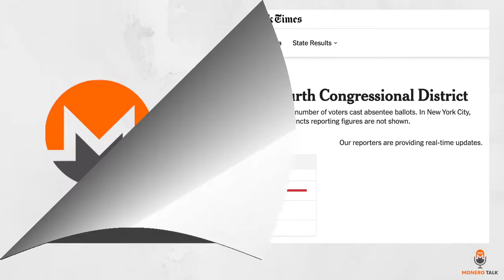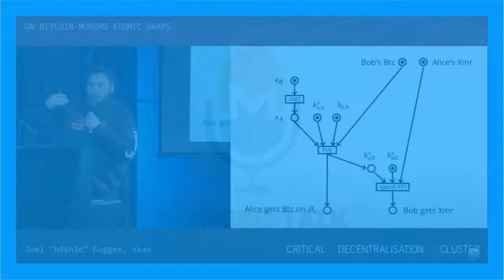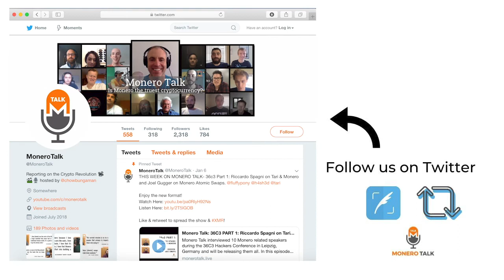Joel Gugger: Monero Atomic Swaps Update EPI #134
TODAY'S 🎙SHOW: Douglas Tuman interviews Douglas Tuman interviews Joel Gugger, a security engineer researching Monero Atomic Swaps. Doug and Joel discuss the recent CCS research proposal and how they were able to prove that it is possible to implement and replace the current zero knowledge proof mentioned in our last interview at the 36C3, with a new and more efficient cryptographic primitive all while still achieving the same goal of trustlessly and anonymously converting monero to bitcoin and vice versa. They also chat about the critical steps & what needs to be done moving forward to help bring the project to fruition.